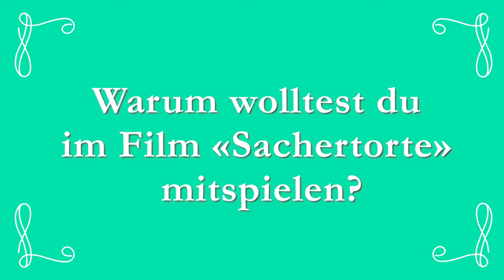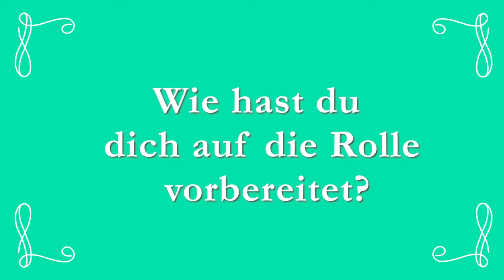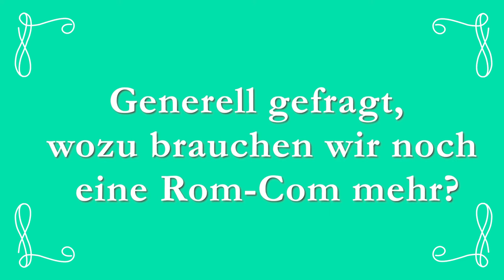ZFF 2022: Max Hubacher über den Liebesfilm «Sachertorte» | Interview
Am 18. November 2022 startete die deutsch-österreichische Romanze «Sachertorte» auf Amazon Prime.

Darin lernt Karl (Max Hubacher) die Österreicherin Nini (Michaela Saba) kennen und verliebt sich in sie. Da sie zurück nach Wien muss, gibt sie ihm ihre Handynummer, die er dank einem Missgeschick verliert. Kurz vor der Abreise hat ihm Nini noch verraten, dass sie immer an ihrem Geburtstag im renommierten Café Sacher ein Stück Torte isst. Daher reist Karl sofort von Berlin nach Wien und beginnt damit, jeden Nachmittag dort zu warten und ein Stück der berühmten Sachertorte zu geniessen. Während seines Aufenthalts lernt er die sympathische Bäckerin Miriam (Maeve Metelka) kennen, die ihm bei der Suche nach Nini helfen will. Wird er seine grosse Liebe finden können?

Am 24. September feierte «Sachertorte» beim 18. Zurich Film Festival 2022 seine Weltpremiere. Ein Grossteil des Casts sowie Regisseurin Christine Rogoll stellte den Film persönlich vor. Hauptdarsteller Max Hubacher hat uns ein Interview gegeben und verraten, wie er sich auf die Rolle vorbereitete und was er von Rom-Coms hält…

Kamera (Interview): Phlippe Weber
Kamera (Green Carpet): Marcel Schmid

Schnitt und Grafik: Whatthefilm.ch

Musik Scott Holmes - Clear Progress (Free Music Archive)

Quellen
Trailer
© Amazon Prime Video/ DCM-Film